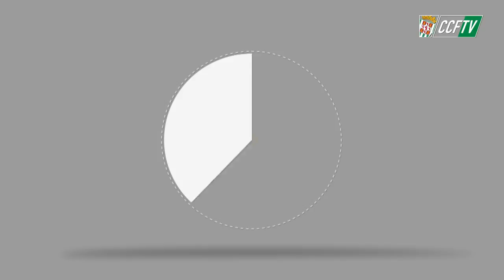CCFTV: RUEDA DE PRENSA DE AYTHAMI [17-05-2018]